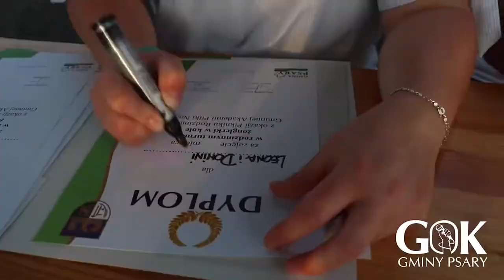Zakończenie sezonu 2021/2022 w Gminnej Akademii Piłki Nożnej w gminie Psary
Relacja z festynu z okazji zakończenia sezonu sportowego, Orlik Psary, 24 czerwca 2022r.

Montaż materiałów został wykonany dzięki realizacji projektu: "goknet - GOK Gminy Psary wita w sieci!”

Projekt realizowany jest w ramach projektu z III Osi Programu Operacyjnego Polska Cyfrowa na lata 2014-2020 – „Zwiększenie stopnia oraz poprawa umiejętności korzystania z Internetu, w tym z e-usług publicznych w szczególności realizuje cel stworzenie trwałych mechanizmów podnoszenia kompetencji cyfrowych na poziomie lokalnym” 3.2 „Innowacyjne rozwiązania na rzecz aktywizacji cyfrowej” dotyczący realizacji projektu systemowego pn. „Konwersja cyfrowa domów kultury”.

🎵 Track Info:

Title: Happy by Luke Bergs